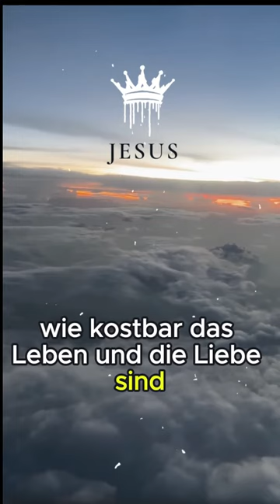Der Mensch stirbt nicht am Tod sondern an der ausgereiften Liebe